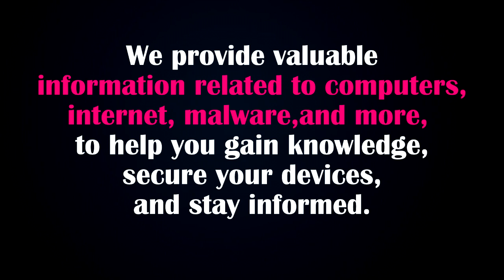What is Extupdaterequest.com? [ Is This Safe or Virus ]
Extupdaterequest.com is a malicious website belonging to the browser hijacker family. Extupdaterequest.com main objective is to generate revenue by tricking users into visiting unknown malicious websites and displaying intrusive ads. Unfortunately, it shows no concern for user privacy as it tracks your personal information and browser history through cookies.